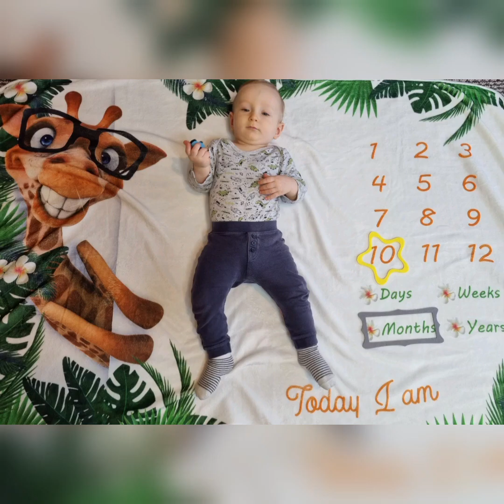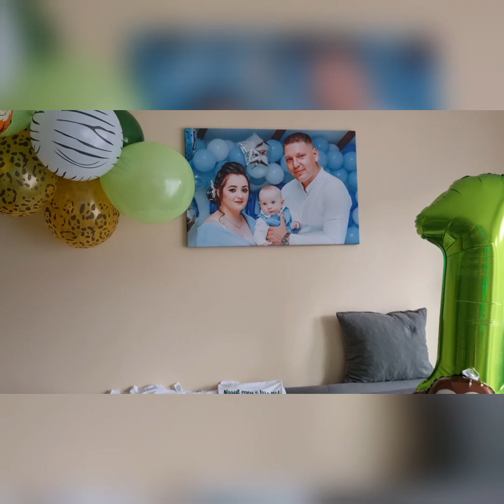Ziua lui Filip💙Primul an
🌸Numele meu este Iuliana,sunt căsătorită şi împreună cu soțul meu Daniel,avem un băiețel pe nume Filip George,care are 1 an. De 4 ani jumate locuim in UK.

🌸Pe acest canal veți găsi filmulețe despre viața mea de mămică,de familie,vacanțe,curățenie,cumpărături,rețete şi aşa mai departe.

🌸Vă mulțumesc celor care mă susțineți,vă invit să vă ABONAȚI şi să dați un LIKE ascestui clip.

🌸Mă puteți găsi pe :
     Instagran: stoianiuliana14